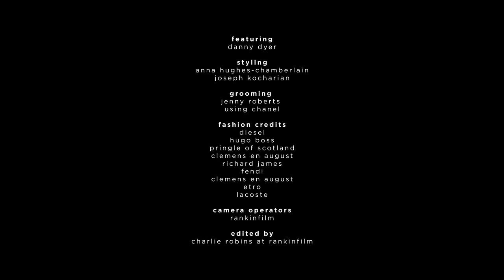HUNGER TV: DANNY DYER - SWEET AS A NUT (PART 2)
Hunger TV continues chatting to Danny Dyer.